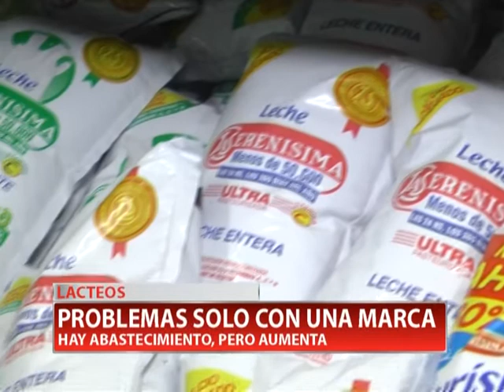LECHE CENTRO ALIMENTICIO AMMA GERMAN